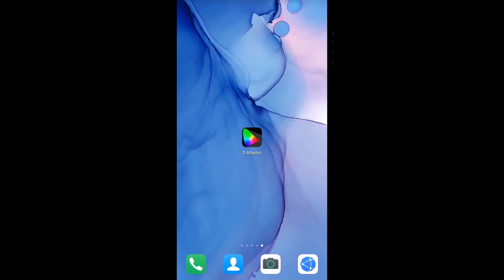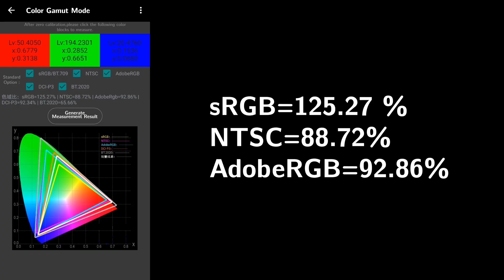Artist 22 2nd Gen Color Gamut Test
Artist 22 2nd Gen is featured with a better color gamut than Artist 22 1st Gen.
sRGB=125.27%
NTSC＝88.72%
Adobe RGB＝92.86%